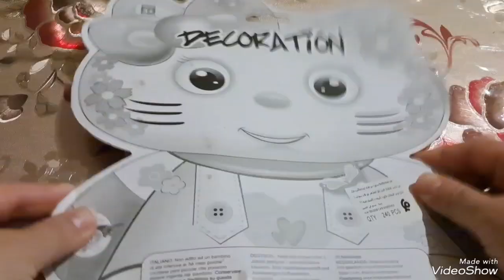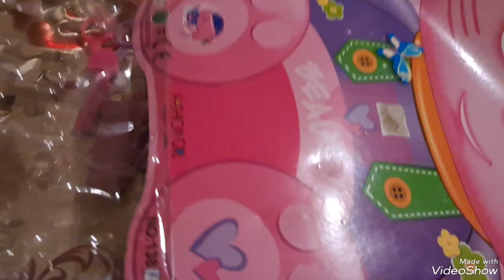box of makeup for kids